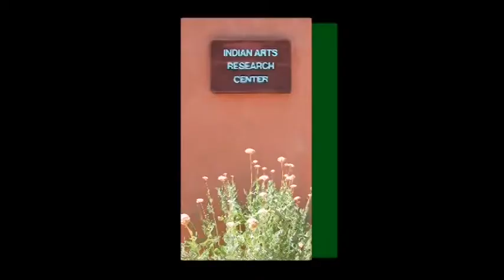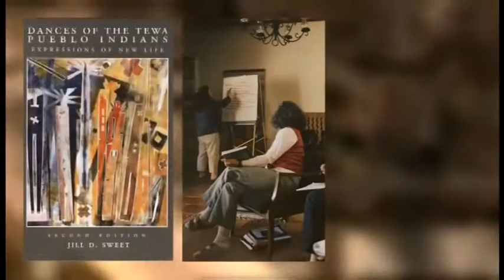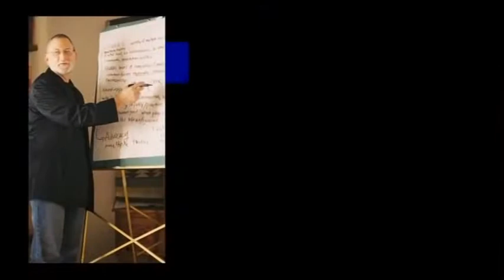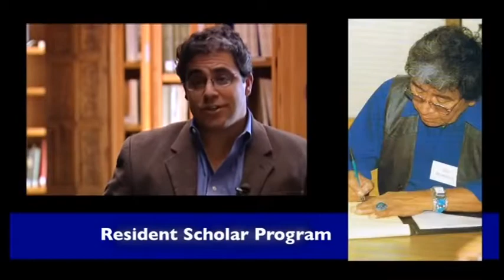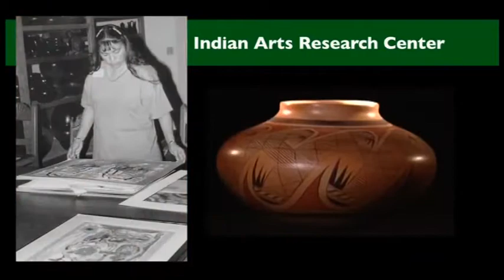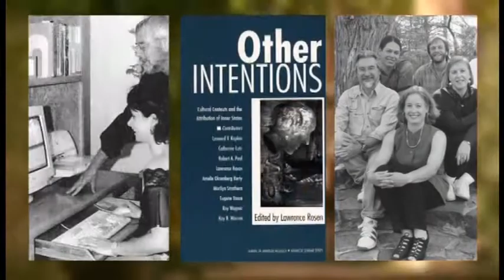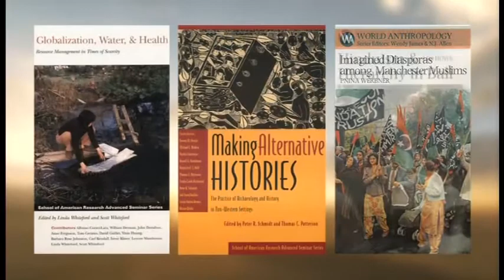Welcome to SAR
School for Advanced Research